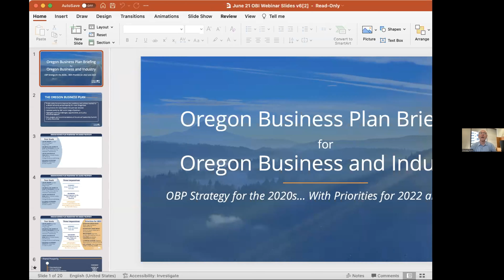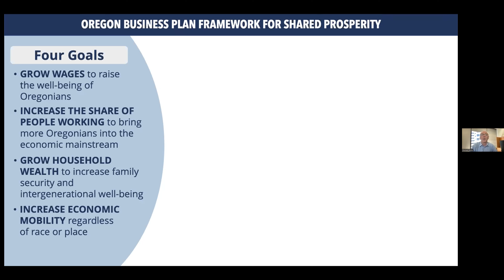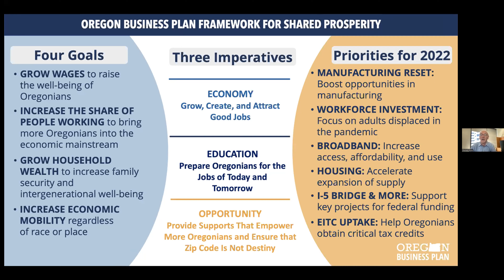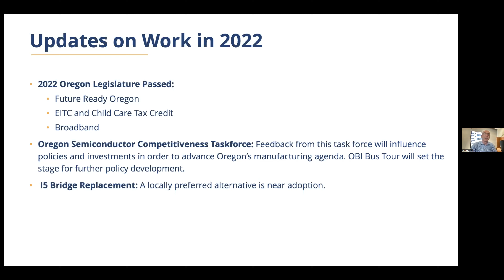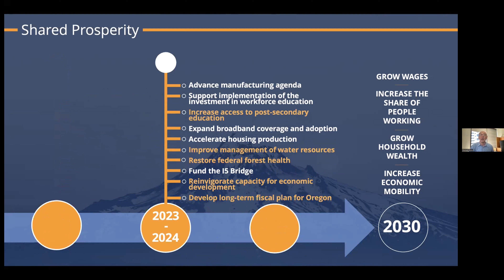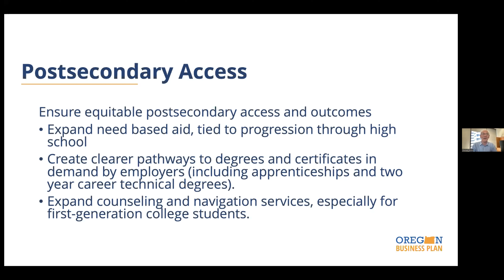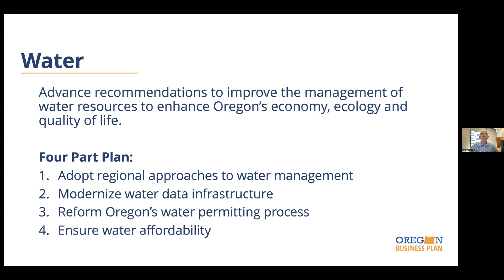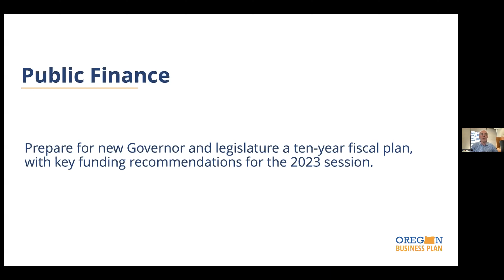Midyear update on the Oregon Business Plan with Duncan Wyse